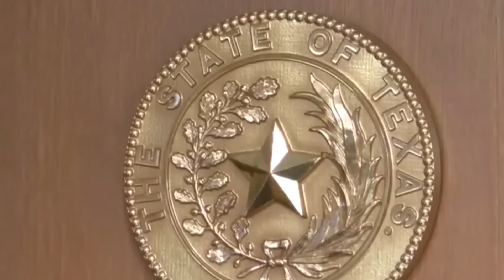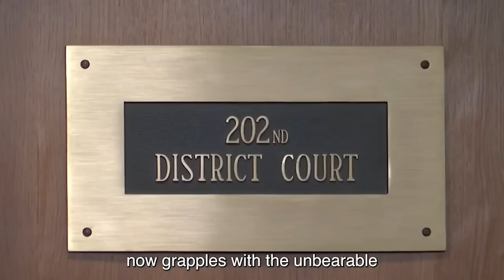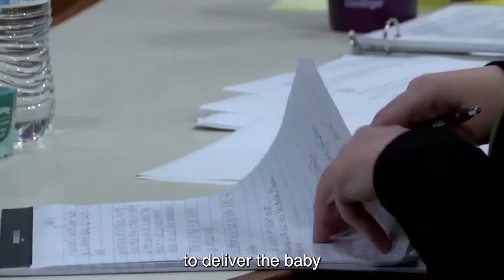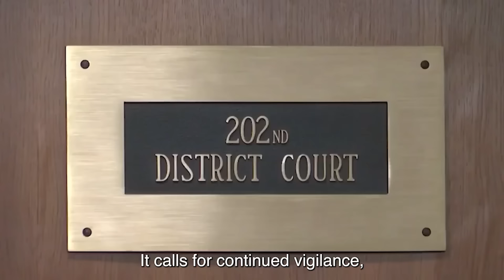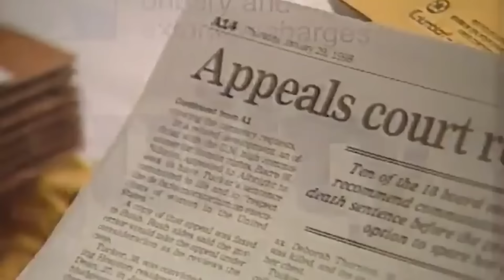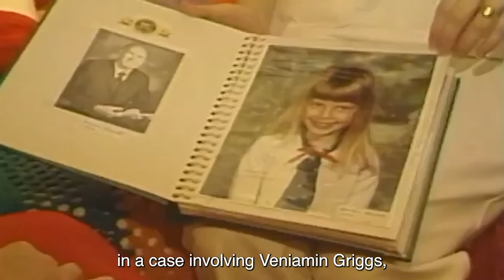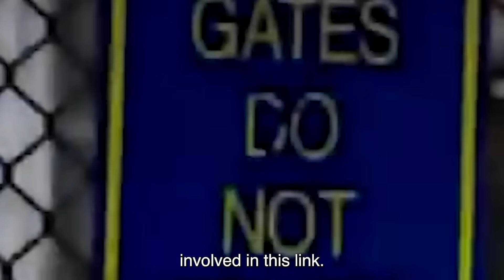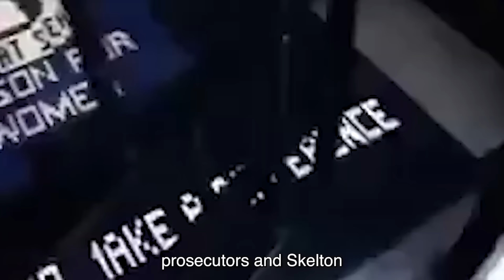Dangerously SEDUCTIVE Female Death Row Inmates